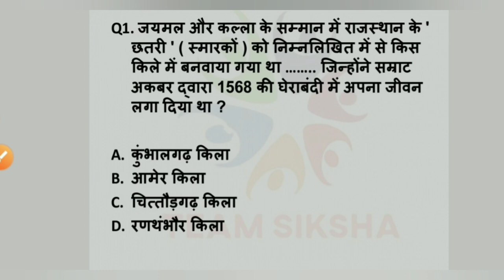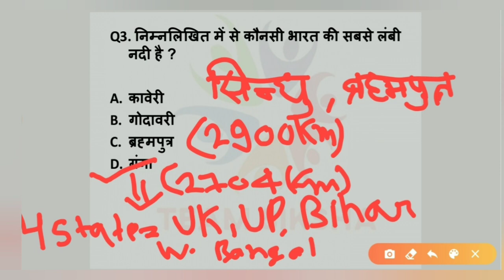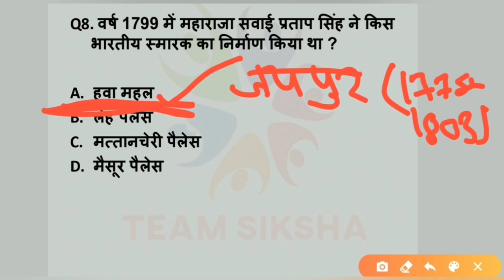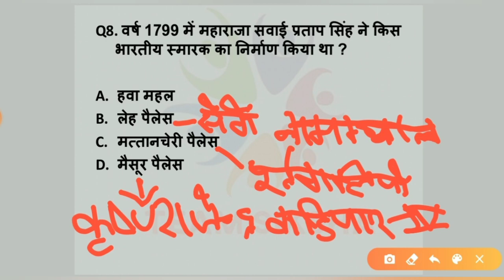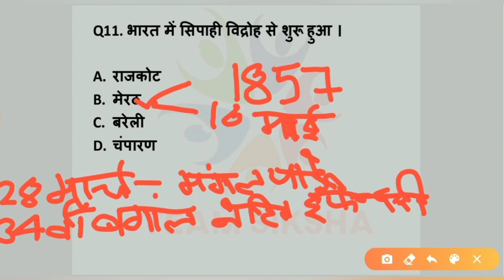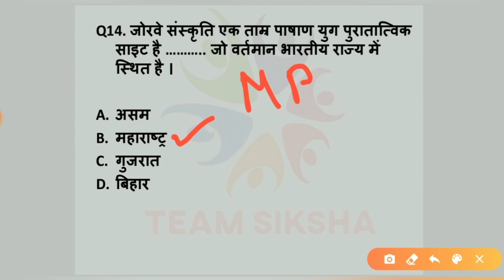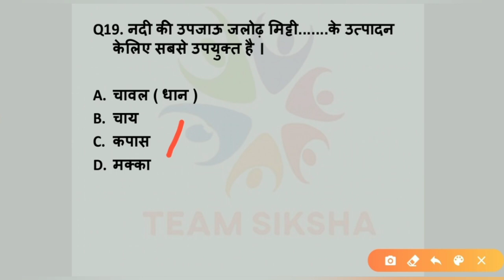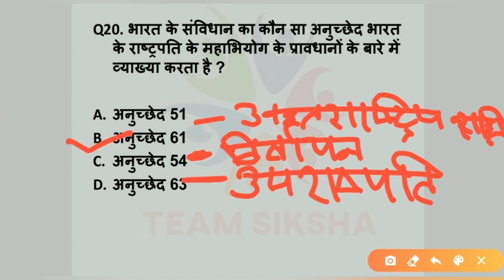5:00 PM Weekly General Awareness Quiz for All Competitive Exam in Hindi DOSE 3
5:00 PM Weekly General Awareness Quiz for All Competitive Exam in Hindi DOSE 1

5:00 PM Weekly General Awareness Quiz for All Competitive Exam in Hindi DOSE 2

6:00 AM Daily Current Affairs

7:00 pm Important Question of Science

5:00 PM Weekly General Awareness Quiz

2. Study Anywhere, Anytime.
3. Get subject-wise and exam-wise classes from Expert faculties.